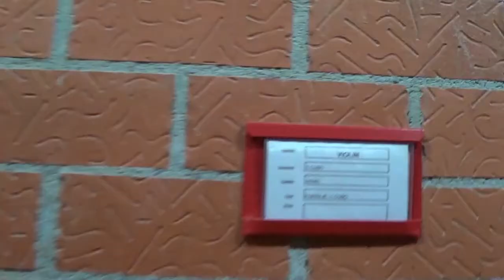Nuestros primeros saltos hipica listorreta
Dando mis primeros saltos , cada día mejorando juntos